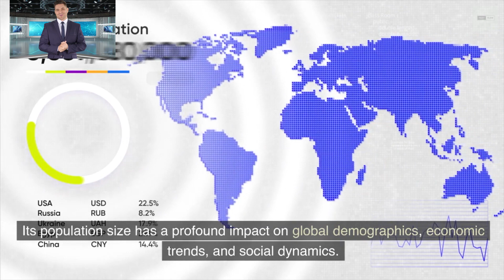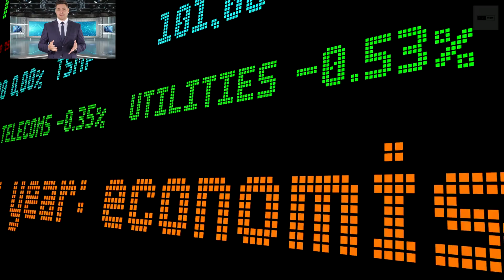top 10 facts about china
China is a vast and diverse country with a rich history, a vibrant culture, and significant global influence. Here are the top 10 facts about China
Population Powerhouse
Ancient Civilization
Great Wall of China
Economic Powerhouse
Territorial Size
Cultural Diversity
Mega Cities
Technological Advancements
One-Child Policy and Demographic Shift
Belt and Road Initiative (BRI)
China's dynamic history, diverse culture, economic prowess, and global influence make it a fascinating and influential player on the world stage.